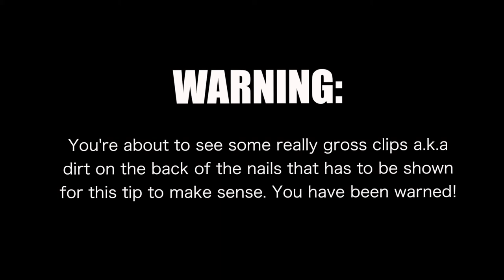How To Clean Back Of Nails (Natural & Acrylic)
Videos Wednesdays & Saturdays

Hi! I hope you like this How To Clean Back Of Nails (Natural & Arylic)!